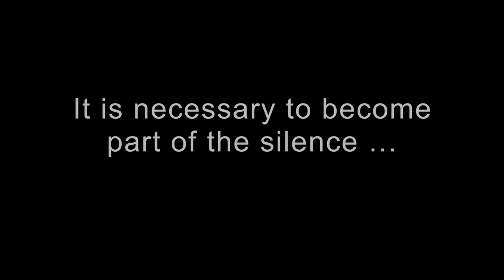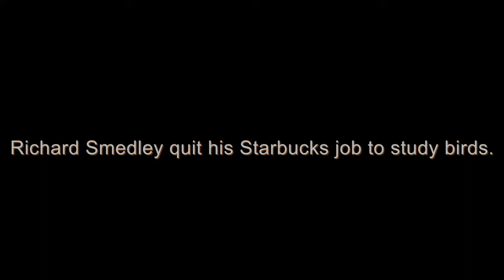The Birds of IRRI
This piece was produced for a museum exhibit at Rice World, on the campus of the International Rice Research Institute (© IRRI; irri.org) in Los Baños, Laguna, Philippines. The idea was to both set a mood for visitors going into the photo exhibit, as well as touch upon the science, conservation issues, and passions surrounding birds.

The exhibit ran May - September 2013 and was called "Feathers in the Field | The Birds of IRRI"

It featured the photographs of Tirso Paris and Fred Serrano. The educational component - which was designed to clarify the facts and myths regarding birds in Asian rice fields - was designed by Paul Bourdin, Richard Smedley, and Paul Hilario.

Writing, interviewing, filming, and post-production done by Michael Joyce.